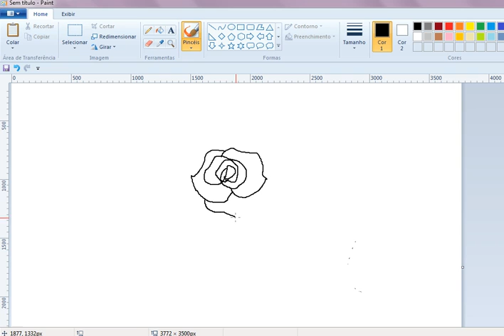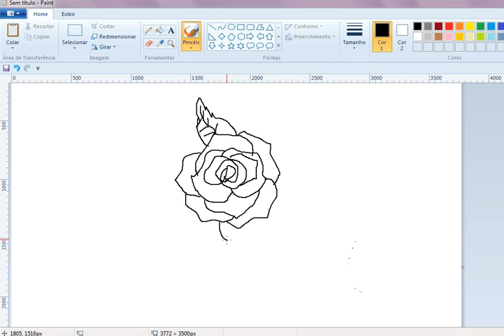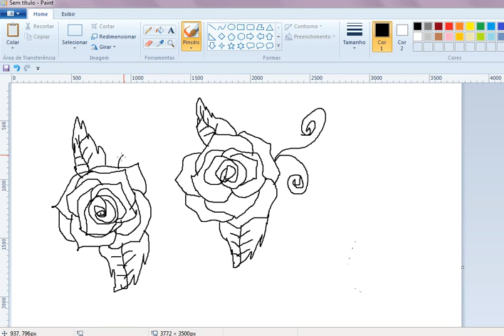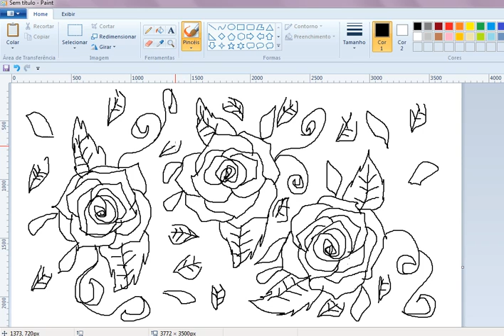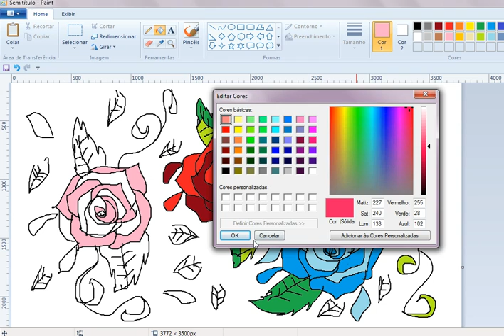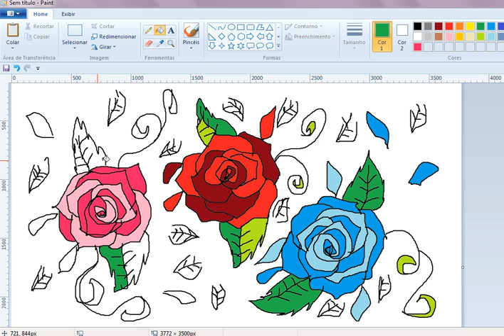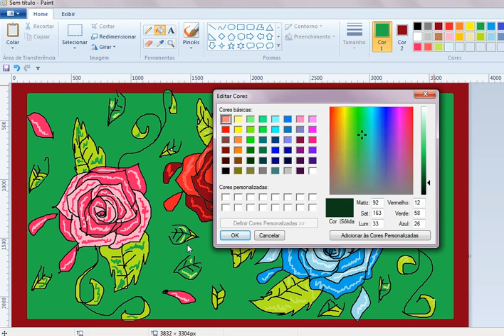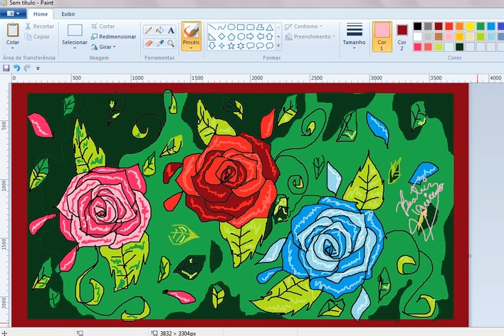Desenhando rosas no pant... (na minha realidade)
Boa noite galera, tudo bem? Fiquem com Deus e com um vídeo aleatório mesmo ai... Desenhar no paint na base do touch do notebook é bem complicado, eu mesma não domino, mas confesso que amo desenhar rosas malucas com ele kkkk